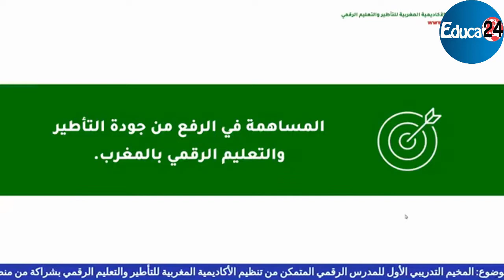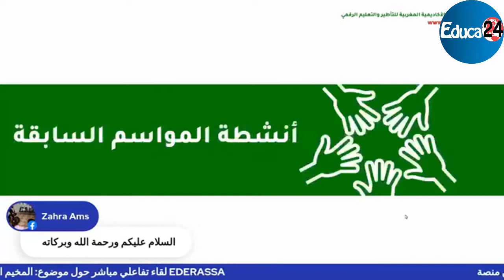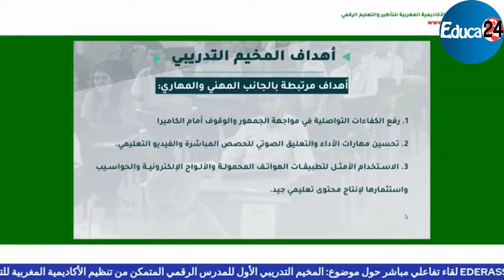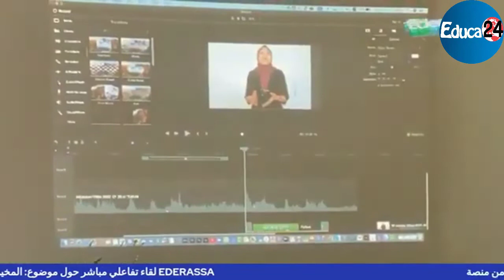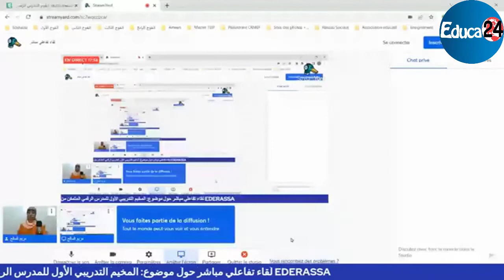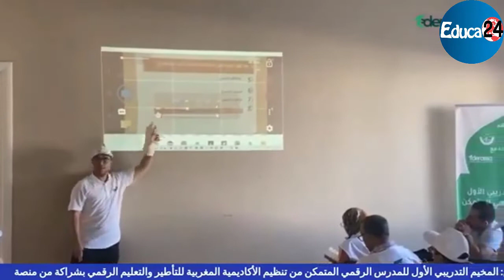المخيم التدريبي 1 للمدرس الرقمي المتمكن للأكاديمية المغربية للتعليم والتأطير الرقمي ومنصة Ederassa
لقاء تفاعلي مباشر حول موضوع: المخيم التدريبي الأول للمدرس الرقمي المتمكن من تنظيم الأكاديمية المغربية للتعليم والتأطير الرقمي بشراكة مع منصة Ederassa